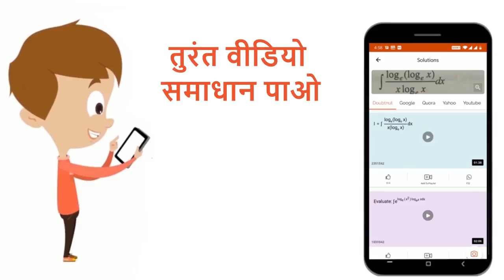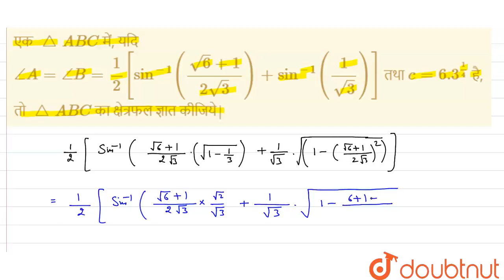एक triangleABC में, यदिangleA = angleB =1/2 [sin^(-1)((sqrt(6)+1)/(2sqrt(3))) + sin^(-1)(1/sqrt(...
एक triangleABC में, यदिangleA = angleB =1/2 [sin^(-1)((sqrt(6)+1)/(2sqrt(3))) + sin^(-1)(1/sqrt(3))] तथा c=6.3^(1/4) है, तो triangleABC का क्षेत्रफल ज्ञात कीजिये|
Class: 12
Subject: MATHS
Chapter: INVERSE TRIGNOMETRIC FUNCTIONS
Board:IIT JEE

👉 Have Any Query? Ask Us.